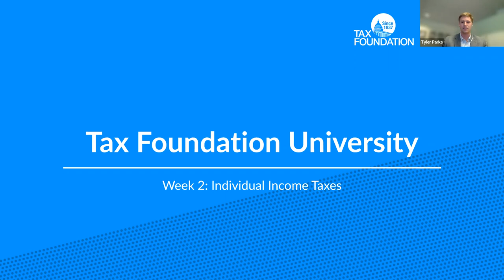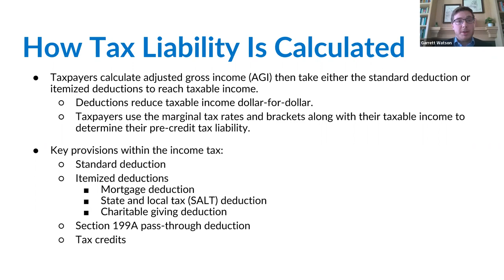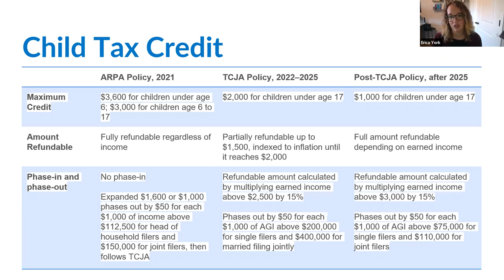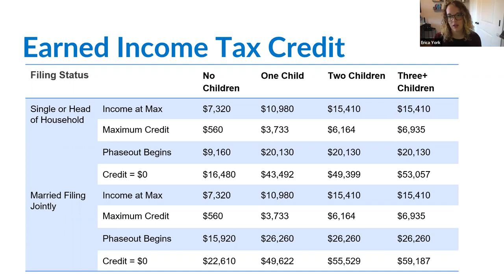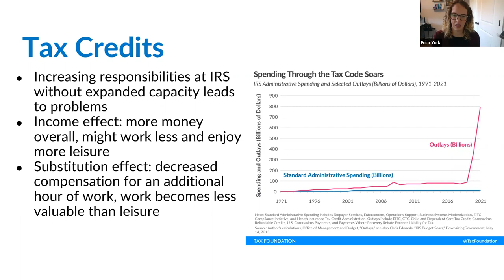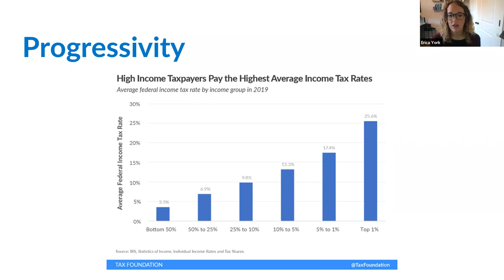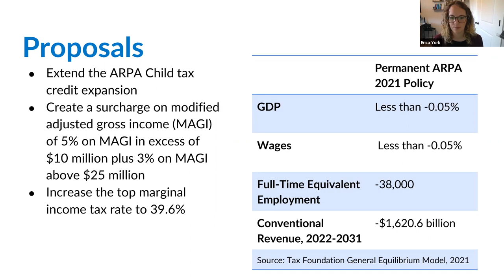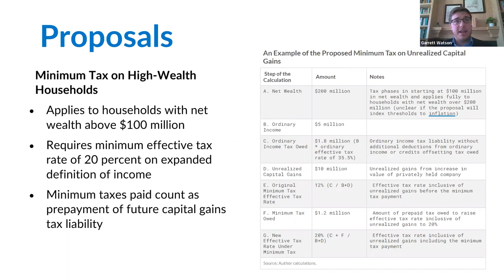Tax Foundation University 2022, Session 2: The Individual Income Tax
The second session of Tax Foundation University 2022 will cover key parts of the individual tax code, explaining why it contains elements of income and consumption taxes and how it applies to a growing share of businesses, colloquially known as “pass-throughs.”

Our experts will discuss the temporary expansion of work and child-related provisions and its impact on growth. Finally, you will learn about ideas proposed as part of the Build Back Better agenda, including a high-income surcharge, mark-to-market tax, and pass-through business tax increases.

The Components of a Typical Tax Return

Basis of Our Tax Code

Is the Tax Code Progressive?

Family and Worker Credits

BBB Proposals

Related Resources
Data: Summary of the Latest Federal Income Tax Data, 2022 Update

Data: 2022 Tax Brackets

Primer: Not All Taxes Are Created Equal

Analysis: House Build Back Better Act: Details & Analysis of Tax Provisions in the Budget Reconciliation Bill

Blog: What’s Going on with the Child Tax Credit Debate?

Podcast: The Child Tax Credit Score